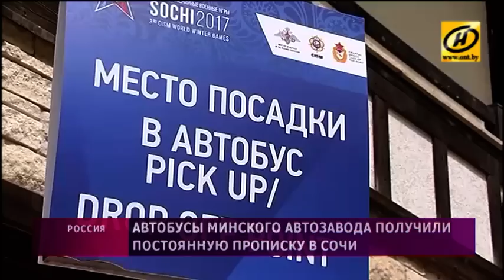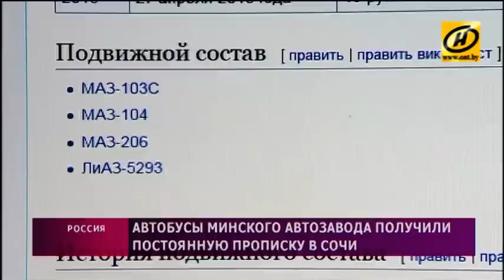Автобусы МАЗ хотят видеть на улицах Сочи. Чем привлёк белорусский транспорт?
Автобусы Минского автозавода получили лестную рекомендацию от муниципалитета российского города Сочи. Надёжность, качество и выносливость – такую оценку за три года работы на берегу Чёрного моря заслужил белорусский общественный транспорт.